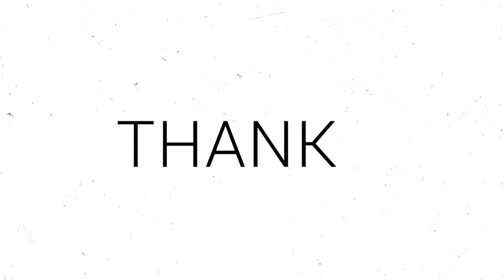New 1 BHK Apartment For Sale | Ahmedabad | Starts From 27 Lakhs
Property Available -  For Sale
Property Type -   1 BHK Apartment
Property Location - New Ranip
Property Size -  85 SQ.YD
Property Price - Starting From 27 Lakhs*